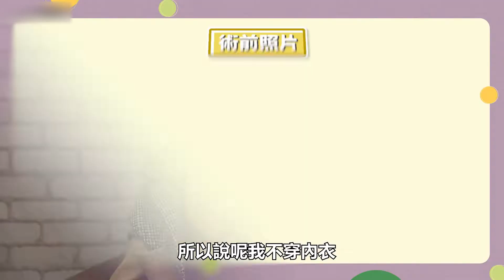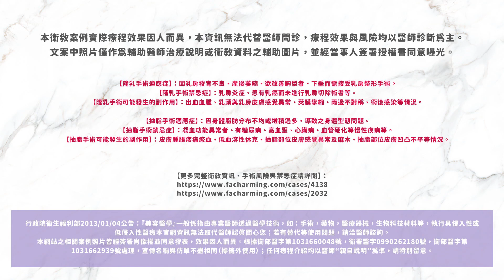隆乳｜隆乳值得嗎？術後生活改變公開！— 法喬醫美診所｜邱浚彥醫師衛教案例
怕熱的兔兔
一穿上貼身內著就爆汗
不穿又顯得身材單薄
因此決心隆乳改變自己

兔兔：罩杯升級後，不穿內著也能自信飽滿，不管去到哪裡都是焦點！身材好了！甚麼衣服都能駕馭！

圓盤果凍矽膠隆乳(俗稱)
術後觸感柔軟、飽滿自然
選擇絨毛面更有效降低莢膜攣縮發生
還具備無須按摩的優勢
讓你輕鬆擁有迷人美胸

✨本案例隆乳特色✨
1. 矽膠乳房植入物➡️一次增加多個罩杯
2. 自體脂肪豐胸➡️避免邊緣感，胸型更自然

本衛教案例實際療程效果因人而異，本資訊無法代替醫師問診，療程效果與風險均以醫師診斷為主。文案中照片僅作為輔助醫師治療說明或衛教資料之輔助圖片，並經當事人簽署授權書同意曝光。

【隆乳手術適應症】：因乳房發育不良、產後萎縮、欲改善胸型者、下垂而需接受乳房整形手術。
【隆乳手術禁忌症】：乳房炎症、患有乳癌而未進行乳房切除術者等。
【隆乳手術可能發生的副作用】：出血血腫、乳頭與乳房皮膚感覺異常、莢膜攣縮、兩邊不對稱、術後感染等情況。